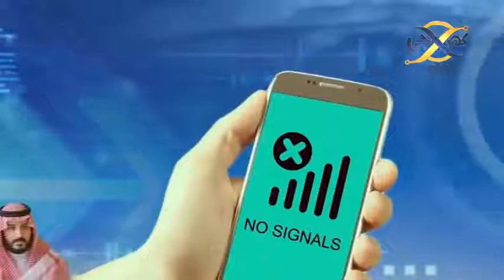WHY PRIME MINISTER IMRAN KHAN DRIVES ONLY FOR MUSLIMS PRINCES CARS INSTEAD AMERICANS BUSSINESS MAN